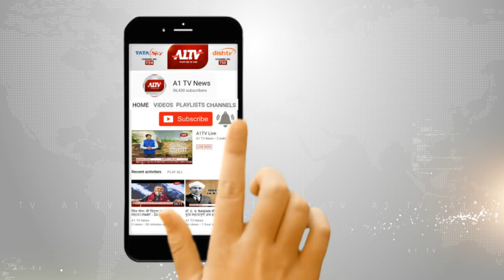अनूपगढ़ ग्राम न्याय शिविर का आयोजन